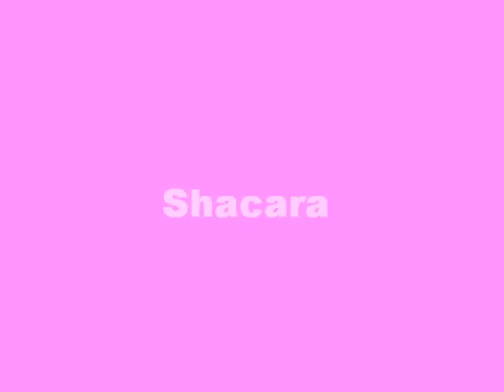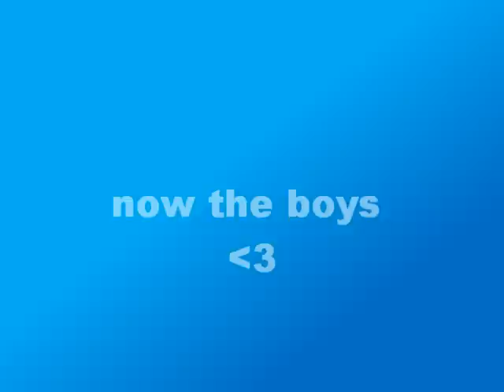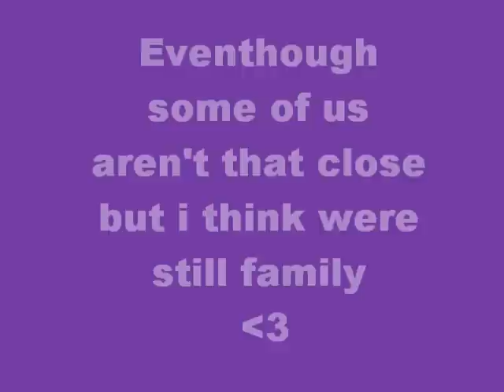St.Edmunds year 7 msfriends03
you better watch this video now or else